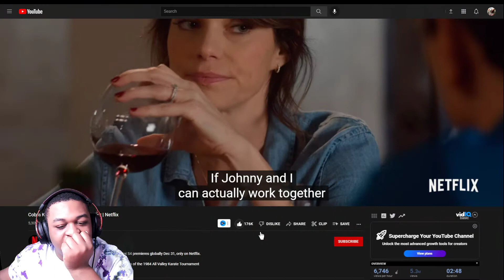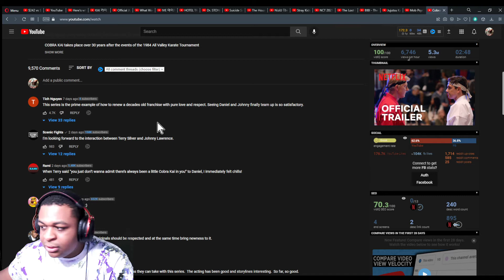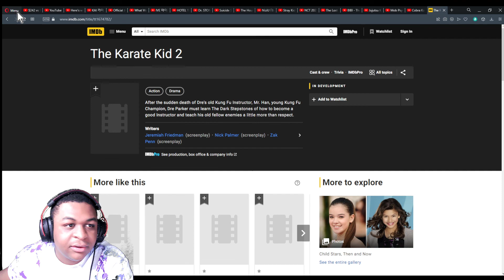Cobra Kai Season 4 | Official Trailer REACTION